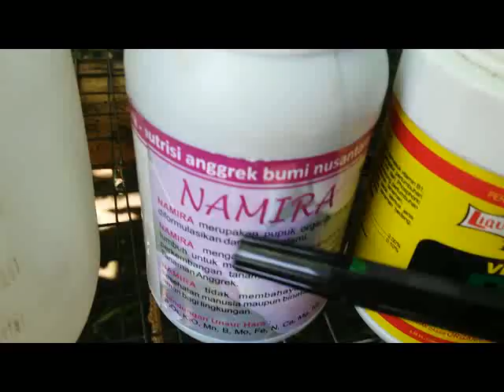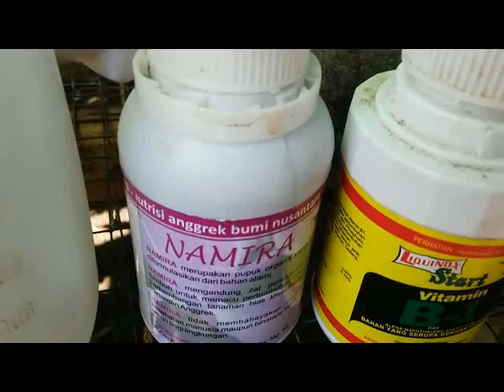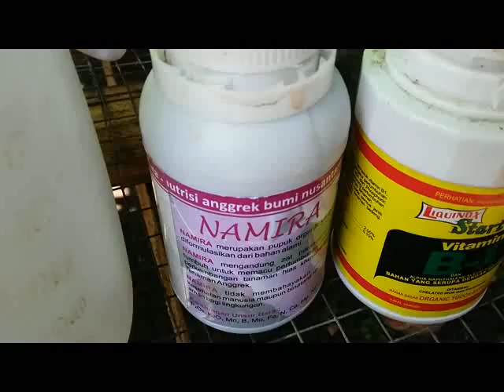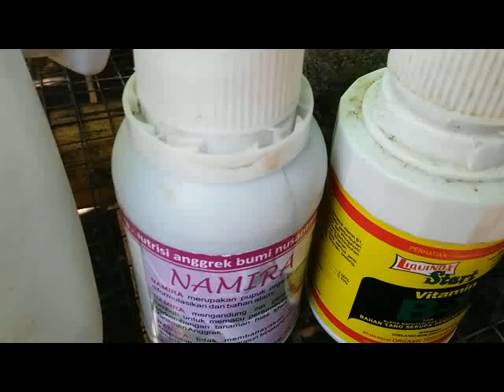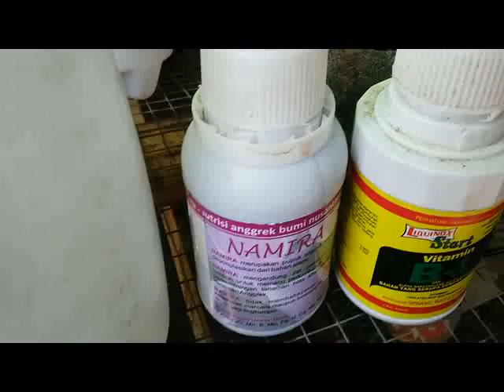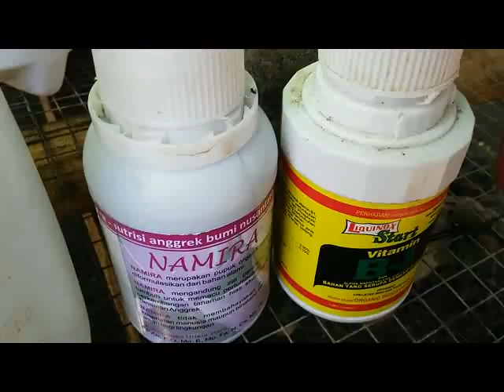Nutrient Food (Fertilizers) for Orchids - (Lynn's Request)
In my first video, I have shown how I use rice-water as organic fertilizer for my orchids. But then, these days, I have many more orchids and the water rice I have,  not enough to feed all of mine.  In the video, I show I have two kinds of fertilizers for my orchids, the first one, it is a chemical fertilizer named vitamin B-1 (liquid). It is used to stimulate the root. The second, is organic fertilizer, it is a multi- purposes fertilizer. The last is more complete ingredient, it is used to stimulate the root and also to stimulate the bloom.